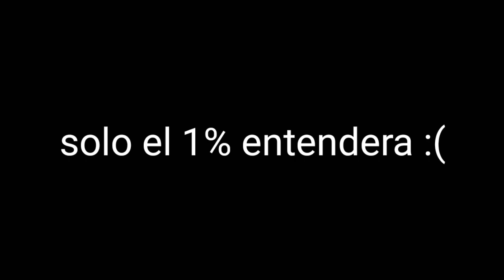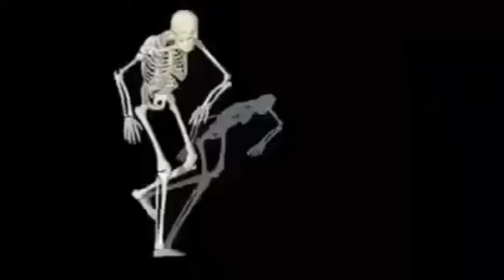la tortuga troleadora 😈-peppa pig (parodia15)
me estoy volviendo menos gracioso :(